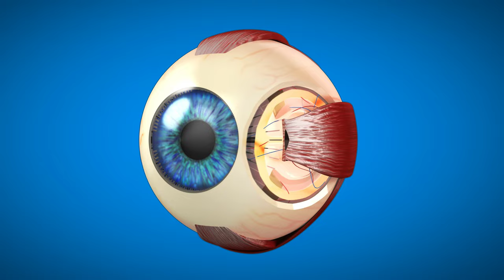4K 3D Eye medical Anatomy FREE STOCK VIDEOS